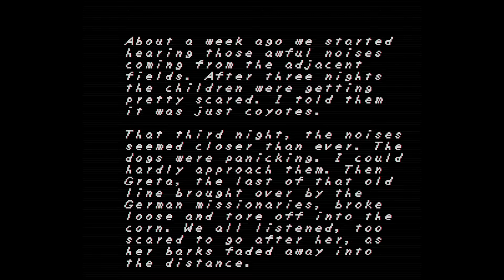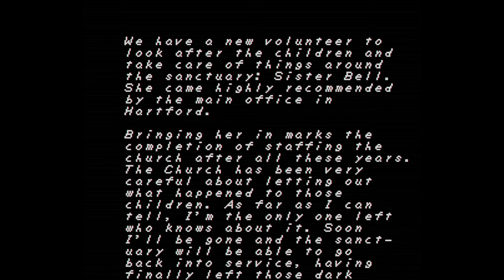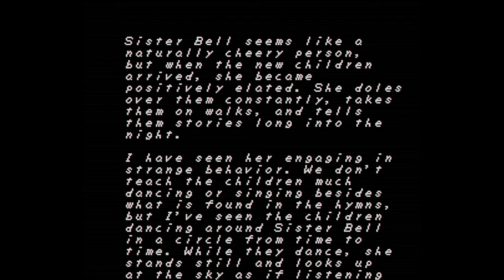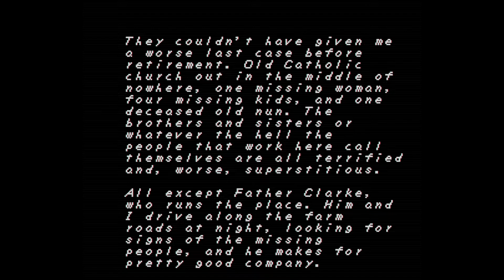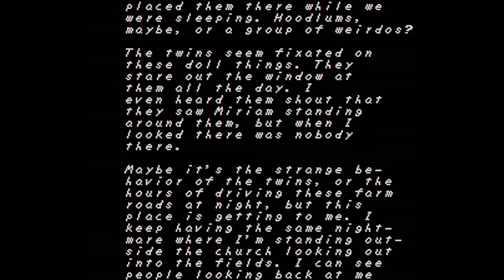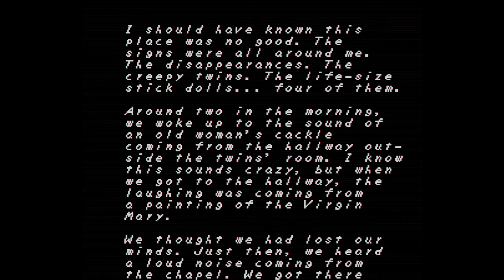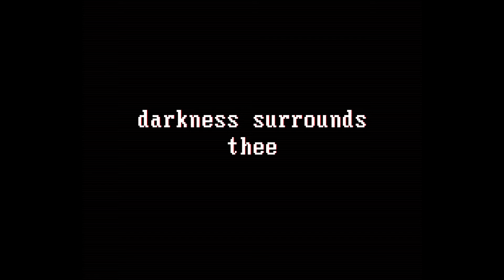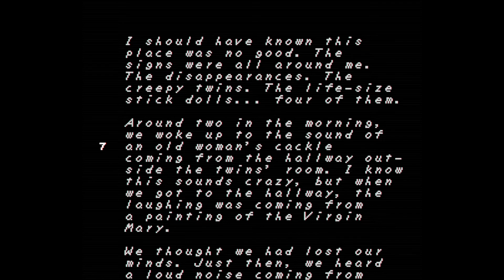DARKNESS AWAITS - FAITH CHAPTER 2 DEMO - LET'S PLAY GAMEPLAY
Scarier than the first